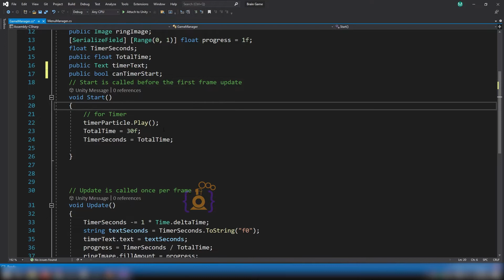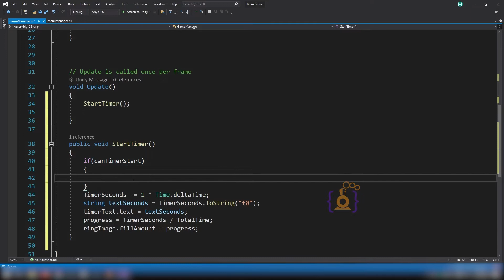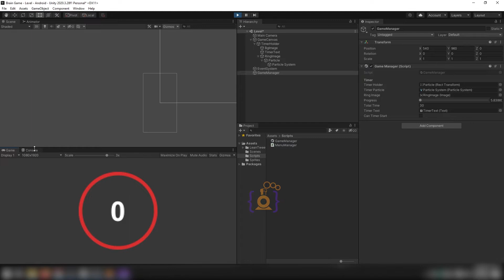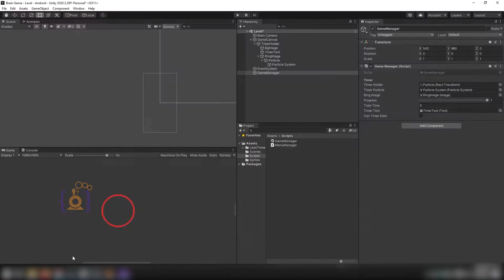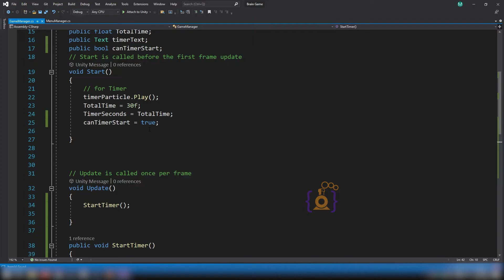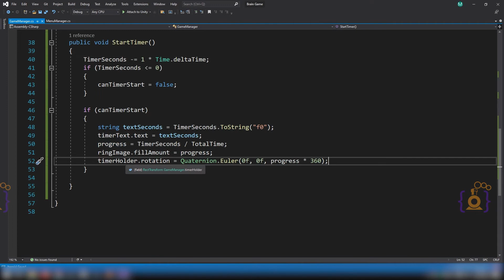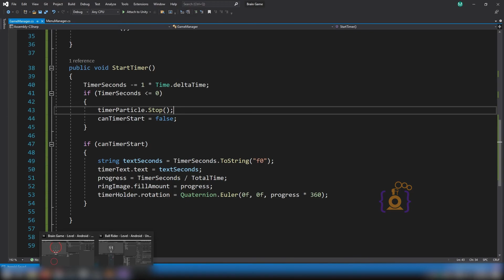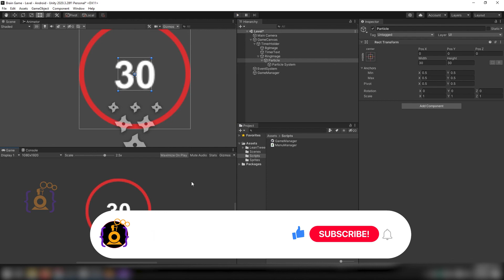how to make a puzzle game in unity?[part 6] How to set particle in canvas?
This tutorial is the answer to the following questions
How to set particle in canvas?
How to set Timer in Unity?
How to set Timer with circle fill?
how to set image fill with value?
how to set image fill with timer?

We are making a puzzle game, in this part We will see How to set Timer in Unity

DOWNLOAD
You can download Images from my Drive:

this is unity tutorial in Hindi